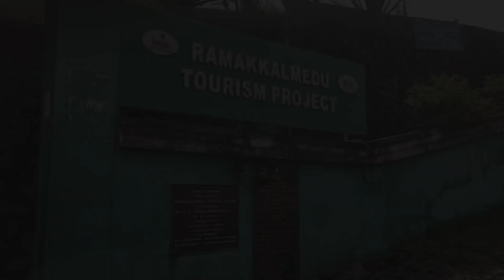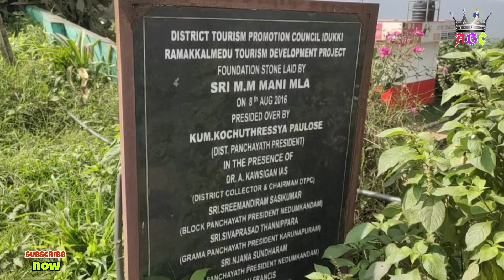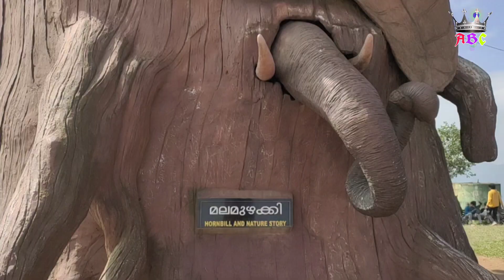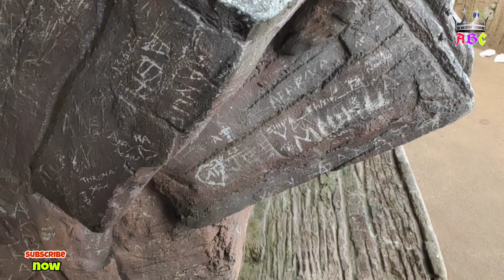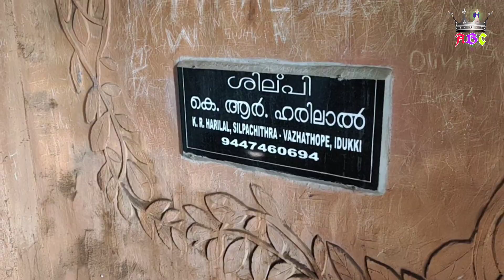Ramakkalmedu /രാമക്കൽമേട്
രാമക്കൽമേട്
ഇടുക്കി ജില്ലയിലെ വിനോദസഞ്ചാര കേന്ദ്രം

കേരളത്തിലെ ഇടുക്കി ജില്ലയിലെ ഒരു പ്രധാന വിനോദസഞ്ചാര കേന്ദ്രമാണ് രാമക്കൽമേട്. തേക്കടി-മൂന്നാർ റൂട്ടിൽ നെടുംകണ്ടത്തിനു 15 കിലോമീറ്റർ അകലെയാണ്‌ ഈ സ്ഥലം. കേരള-തമിഴ്‌നാട് അതിർത്തിയിൽ, സമുദ്രനിരപ്പിൽ നിന്ന് 1100 മീറ്റർ ഉയരത്തിലാണ് രാമക്കൽമേട്. നിലയ്ക്കാത്ത കാറ്റിനാൽ സമ്പന്നമാണ് ഇവിടം. ഇന്ത്യയിലേറ്റവുമധികം കാറ്റു വീശുന്ന ഒരു സ്ഥലവുമാണിത്, കൂടാതെ മണിക്കൂറിൽ ശരാശരി 32.5 കിലോമീറ്റർ വേഗത്തിൽ കാറ്റു വീശാറുണ്ട്. ചിലയവസരങ്ങളിൽ അത് മണിക്കൂറിൽ 100 കിലോമീറ്റർ വരെയാകും. കാറ്റിൽ നിന്നും വൈദ്യുതി ഉല്പാദിപ്പിക്കുന്ന വിൻഡ് എനർജി ഫാമിന്റെ കേരളത്തിലെ രണ്ടാമത്തെ സ്ഥലമാണിത്. കുറച്ചു വർഷങ്ങൾക്കു മുൻപു നിർമ്മിച്ച കുറവൻ, കുറവത്തി പ്രതിമകളും ഇവിടെ ഉണ്ട്. ഇവിടെ നിന്നും നോക്കിയാൽ തമിഴ്നാടിന്റെ ദൂരകാഴ്ചകളും, കൃഷിയിടങ്ങളും കാണാം.

ABC Alana Bilu Creations